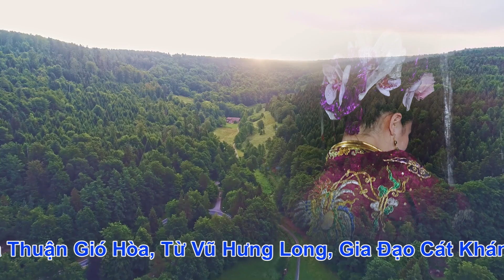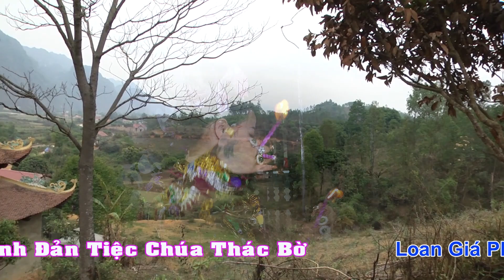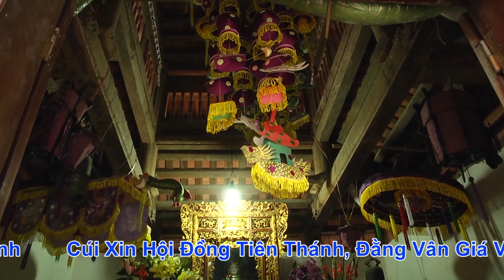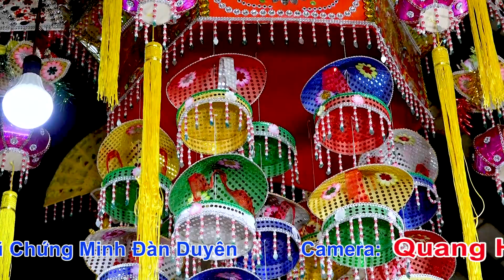Đồng Thầy: Đoàn Bảo Ngọt - Loan Giá Cô Sáu Sơn Trang - hay Nhất Tháng 5